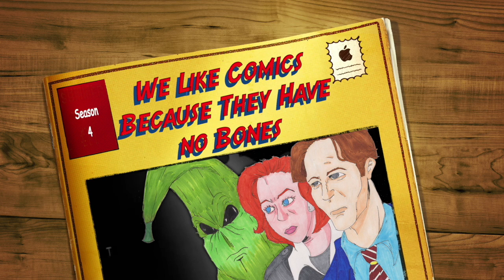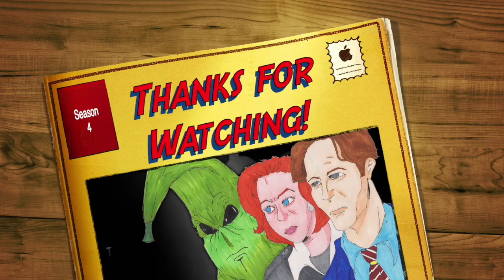Review of "The X-Files - Season 10, Volume 5" – Paranormal Investigations & Nostalgia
Just like Agents Mulder & Scully investigated the paranormal for years, Joe & Mike are investigating their 2013 series published by IDW!

In this episode, we’ll discuss the impact the show had on the TV landscape, the merits of modernizing this property, and how the art pays tribute to the look of the show. The truth is out there!

🎙️ This episode is also available on Podcasters, Spotify, Apple Podcasts, and more!

🌐 Visit us on the web at bonelesscomicspodcast.com